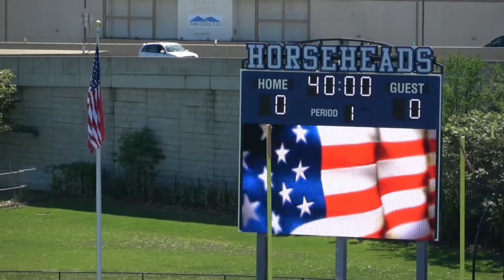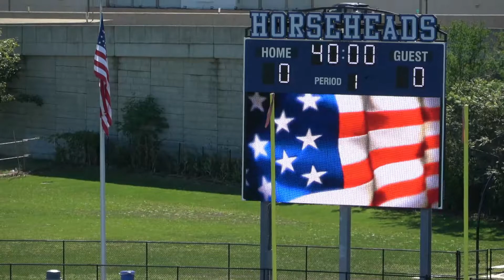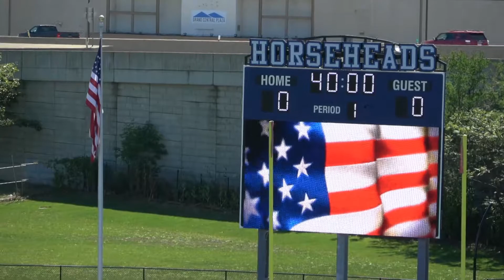V Boys Soccer vs Maine Endwell September 2, 2022 1st Half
Horseheads V Boys Soccer at Horseheads Class of 21 stadium.  Final Score Horseheads 4 ME 2.